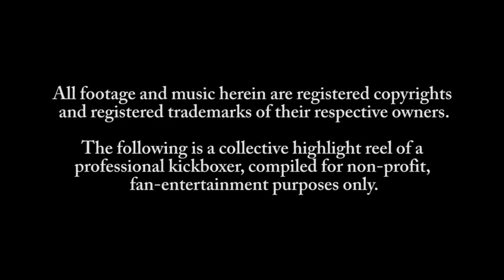► Masato Kobayashi GOD IN JAPAN ᴴᴰ YouTube